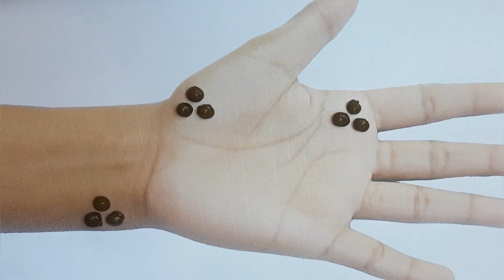बहुत सरल मेहंदी लगाना// how to make Mehndi step by step Easy way beginner